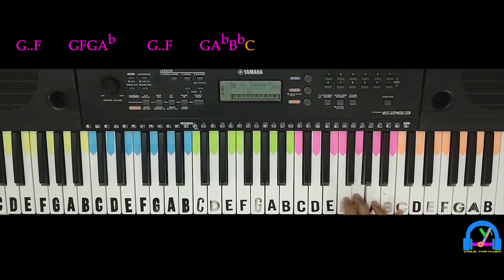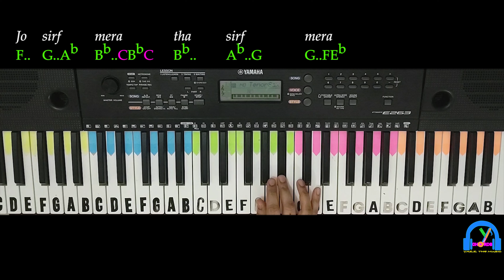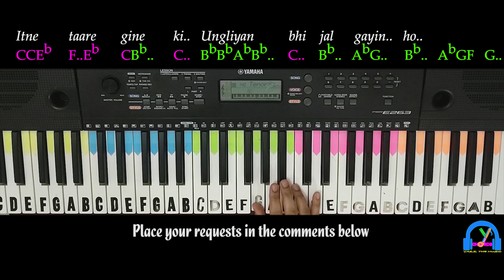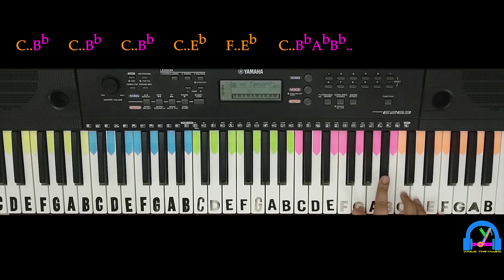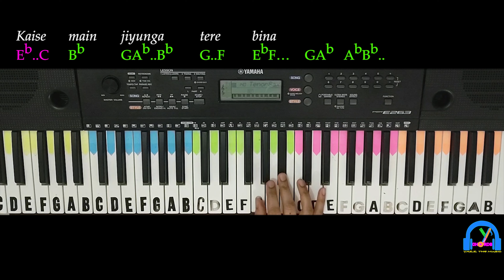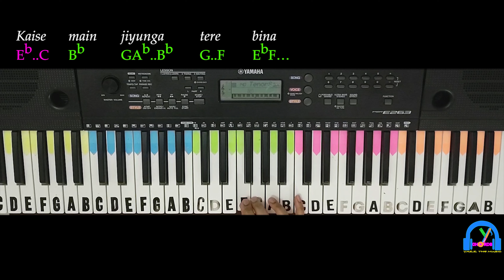Humnava Mere | Jubin Nautiyal | SLOW Tutorial with NOTES